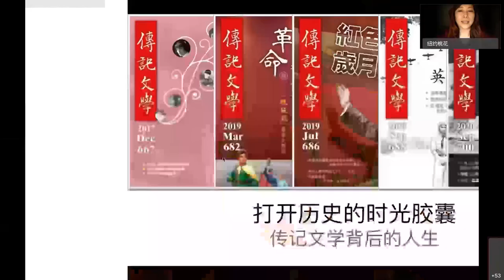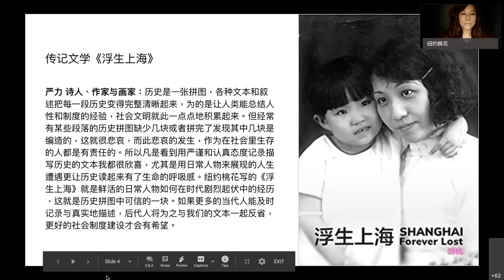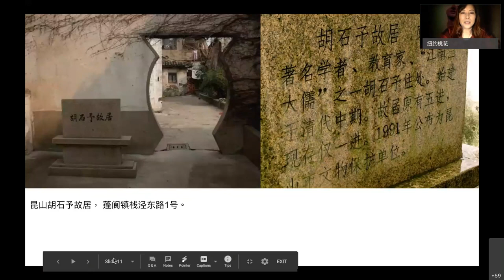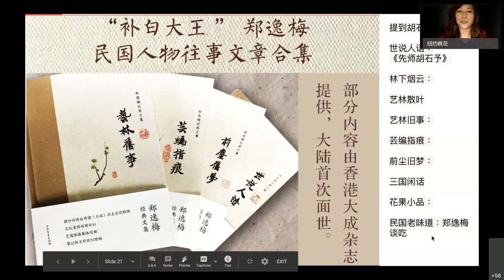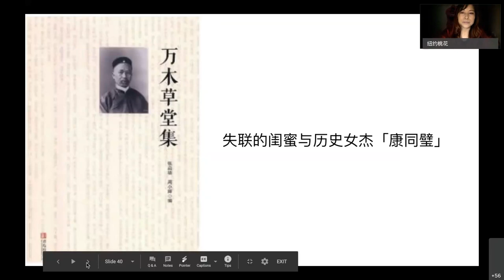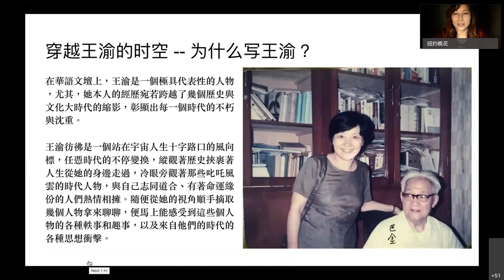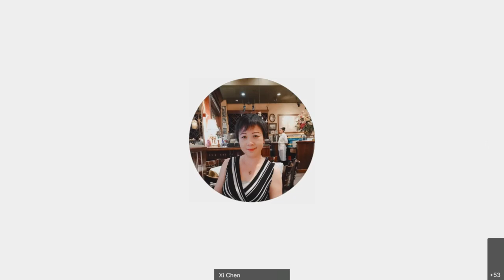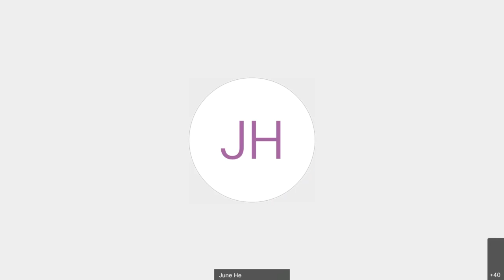极光文学讲座 #2 纽约桃花《传记文学背后的人生》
2020年9月7日星期四晚上，由顾月华策划、由北美中文作家协会、纽约华文女作家协会、皇后区图书馆新移民服务部联合举办，由陈曦、纽约桃花、南希、应帆和顾月华为主的工作团队，在云会隆重推出：极光文学讲座 系列的第二道极光 《传记文学背后的人生--从5篇获奖文章谈起 》主讲人：纽约桃花（胡桃） 嘉宾：王渝 (台湾诗人、作家、编辑）

北美中文作家协会、纽约华文女作家协会和纽约皇后区图书馆新移民服务部联合举办的“极光文学”系列讲座第二讲，邀请华裔作家纽约桃花主讲“传记文学背后的人生“，从她获得海外华文著述奖新闻写作评论奖第一名的三个民国时期的历史人物和一个当代作家谈起： 江南三大儒“胡石予”， 民国儿童教育家#胡叔异#，康有为的女儿#康同璧#，以及台湾作家诗人王渝。

【侨报记者张晶9月7日纽约报道】留美上海教育家胡叔异1947年发表了多篇有关其欧美生活的散记并在隔年编纂出版为《战后西游记》，七十二年后，这本被世人遗忘的书籍依然被保留在常春藤大学图书馆并得到再版。纽约华文女作家协会与皇后区图书馆新移民服务部在近日举办的系列文化历史讲座中邀请胡叔异孙女纽约桃花娓娓道出这本书背后令人感动唏嘘的故事。

纽约华文女作家协会会长顾月华介绍，胡叔异在上海报纸发表多篇游学欧美的散记，后于民国时期被集结出版为《战后西游记》，纪录了二战后“非虚构”的欧美生活。该书被世人一度遗忘了七十二年，又在美国国会图书馆以及耶鲁大学、普林斯顿大学、康乃尔大学等常春藤大学图书馆被保留和发现。本书背后有着令人感动的故事，也让其孙女纽约桃花初次了解到家族经历“时代的一粒灰，个人头上一座山”的往事。

顾月华表示，作为一位华人，胡叔异游走西方世界，探究洋人生活细节，详细介绍西方政治、经济、文化习俗和风情。然而，胡叔异谈笑风生、西装革履身后还出现了一个沉默、躲闪的晚年形象，这两个身影陪伴她读完了这本书。她最后很悲伤，时代的不公把他淹没，以致于其孙女根本不知道祖父是一位杰出的教育家。

讲座中北美作家纽约桃花以胡叔异与其父亲胡石予，一明一暗两兄弟，二战后的上海、伦敦和纽约，胡叔异的朋友们以及生命中的偶然与必然五个部分讲述。她说，2010年，她从叔叔胡思升的采访中首次听说其有位曾祖父，是江南三大儒的胡石予，于是她开始追本溯源，并发现曾在哥伦比亚攻读教育学硕士的祖父胡叔异。

Aurora Chinese Author Talk #2
Topic: A Personal Journey Behind the Biographical Articles
Speaker: Sonia Hu
Guest Speaker: Wang, Yu